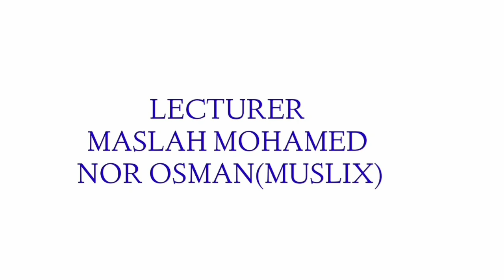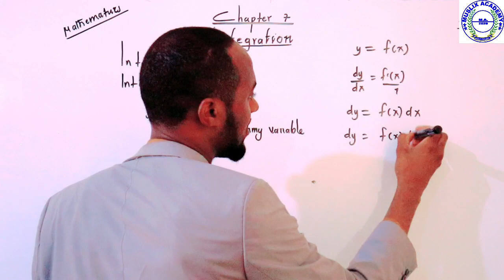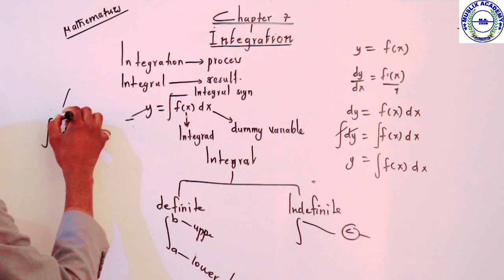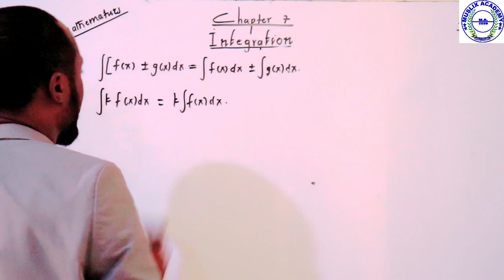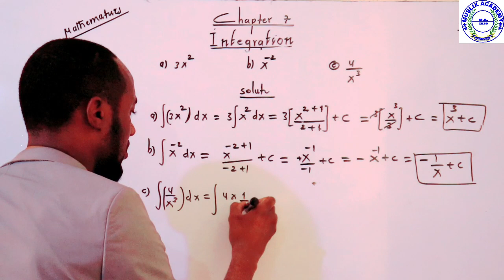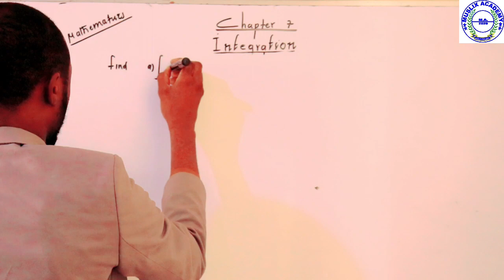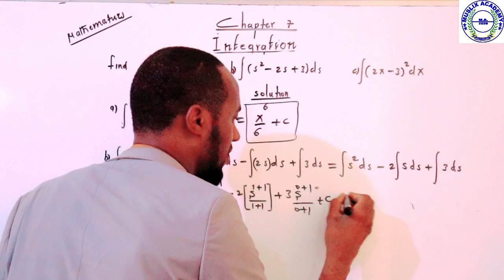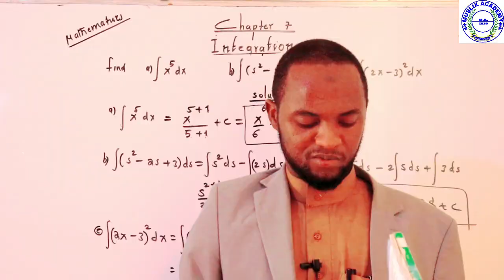form 4 mathematics manhajka cusub chapter 7:Integration. lesson 1: Introduction to Integration.